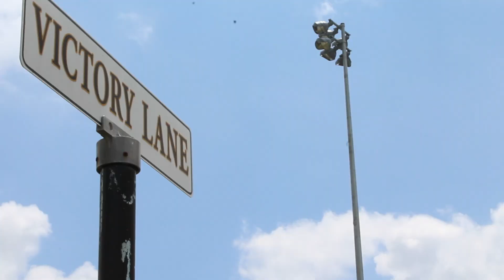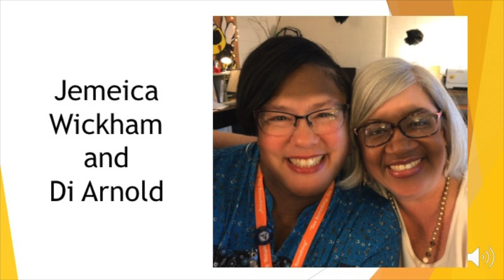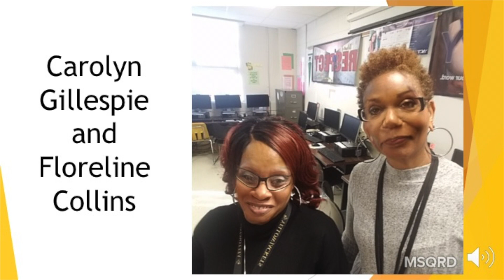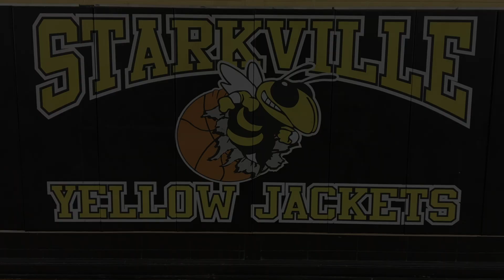January 26, 2018